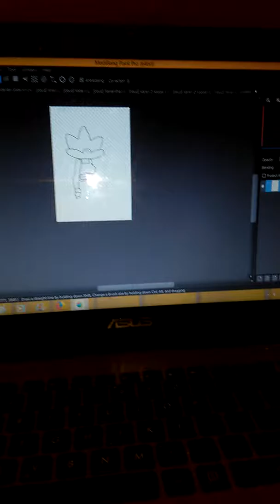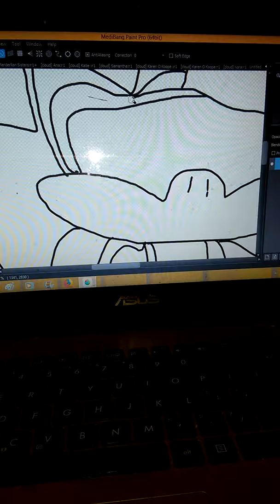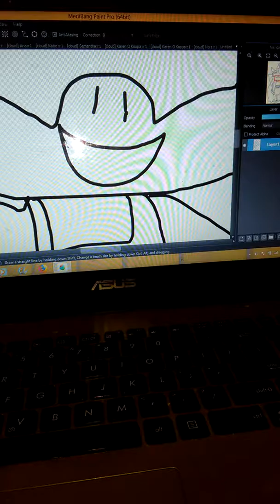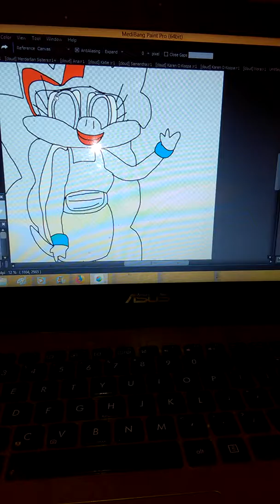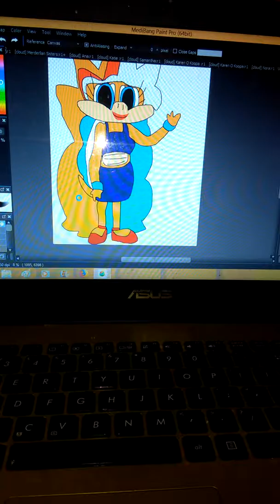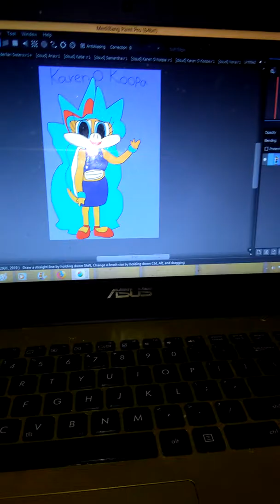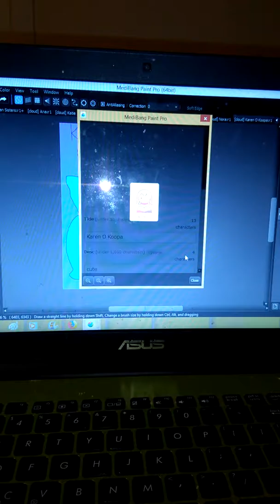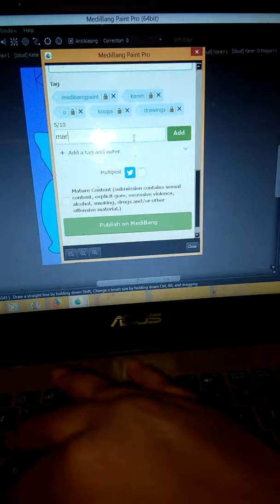Drawing Karen O Koopa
I record a video of me drawing Karen O Koopa with the Medibang software